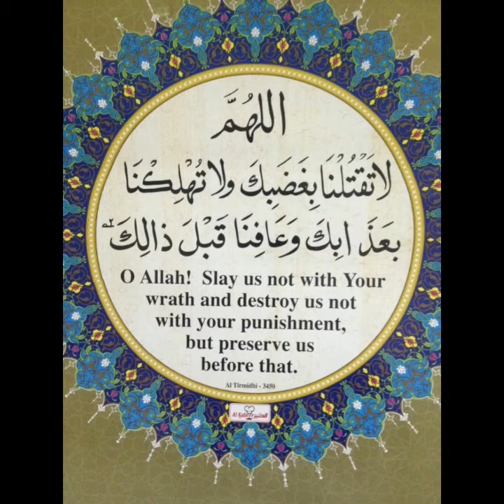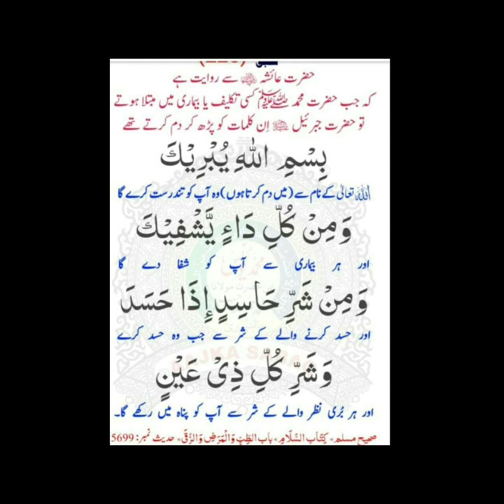4th Jamad Al Awwal - SIRF 5 MINUTE KA MADARSA. A Series of Short Reminders to Listen with Family